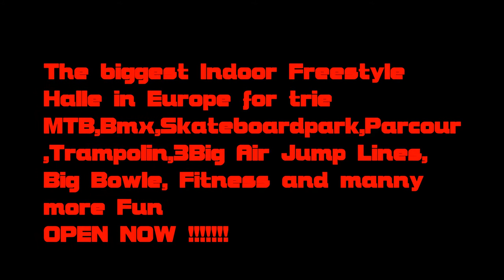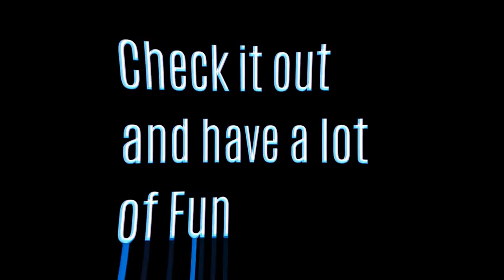Skillspark.ch Big Air Freestyle Jumps and many more..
With Pro Riders Rico Rinderknecht and Red Bull Driver Pavel Alekhin and the best Swiss Driver Chris Raeber ! This is the biggest Indoor Skillpark at europe with more at 6000m2
Video by Minder Thomas